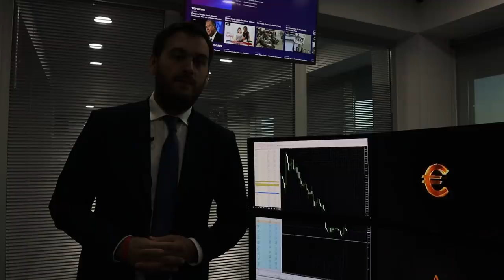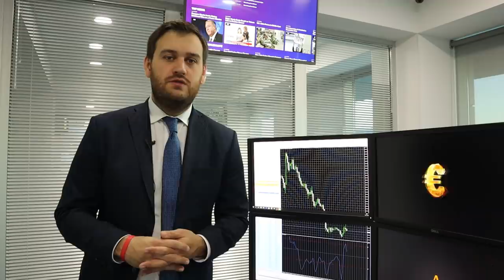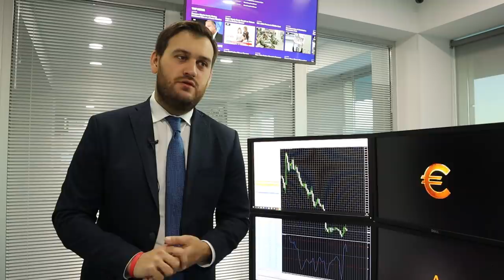Иран атаковал военные базы США. Что дальше? | AMarkets